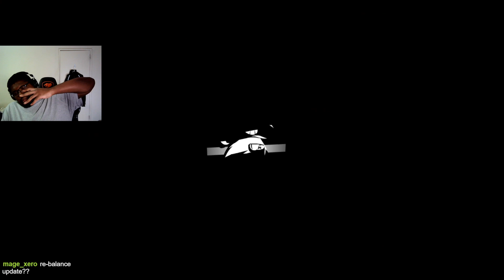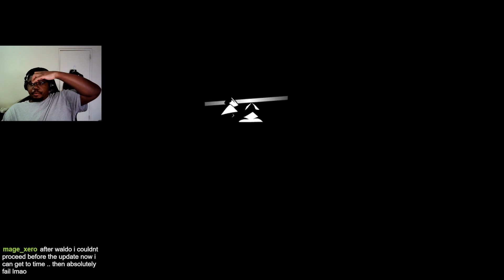I'm just checking our the re-balance update for this game | Have a Nice Death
Mainly upload stream vod from my Twitch, that you can catch live ; Mon - Fri from 7:30 AM to 8:30 AM (EST)